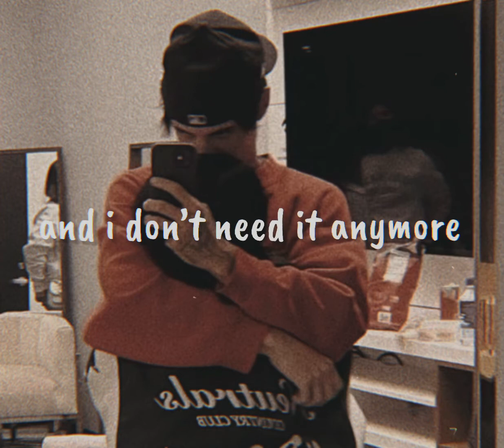what’s mine is yours - kane brown (lyrics)